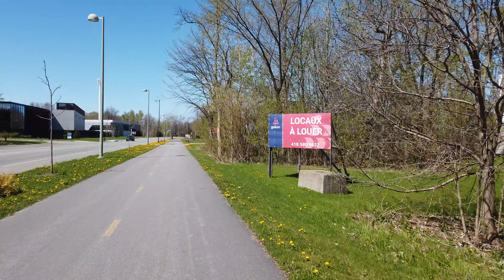Circuit Chaudiere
Au départ du Parc Chaudière, à Cap-Rouge, ce circuit vélo sécurisé emprunte les bandes cyclables des rues Chaudière et Blaise-Pascal et les pistes cyclables du Versant-Nord, du parc technologique métropolitain et du secteur Molson pour mener à la Base de plein air de Ste-Foy.

Il a été parcouru le 11 mai 2024, à vitesse rapide pour diminuer la longueur de la vidéo. À vitesse normale (15 km/h) le trajet dure un peu plus d'une heure.

00:00 Départ du parc Chaudière
06:30 Passage à niveau et piste du Versant Nord
13:00 Passage à niveau et piste du parc technologique métropolitain
21:10 Piste "Molson/Einstein"
23:20 Base de plein air de Ste-Foy
24:00 Retour vers le parc Chaudière
31:35 Arrivée au parc Chaudière

Comme dans toutes mes vidéos tournées avec le OsmoPocket3, le grand angle rend les objets plus près qu'ils le sont en réalité.